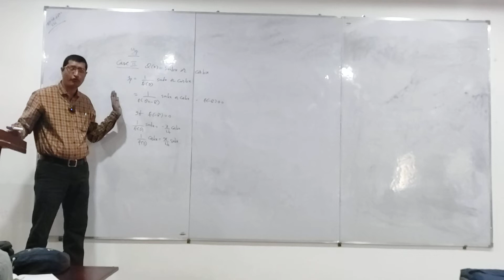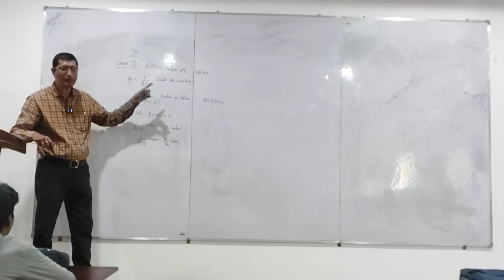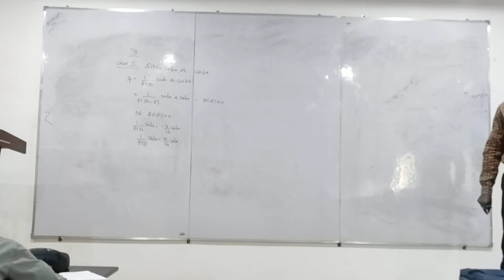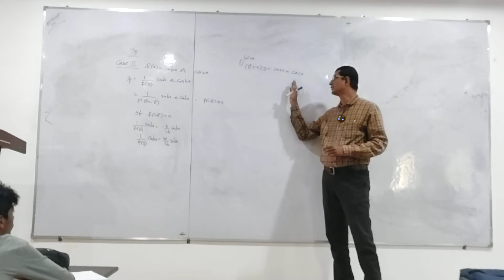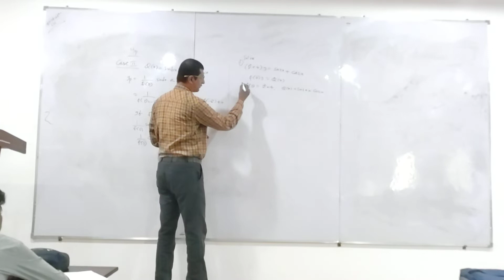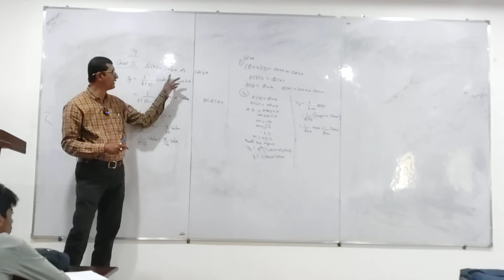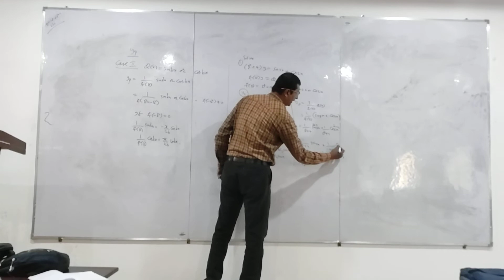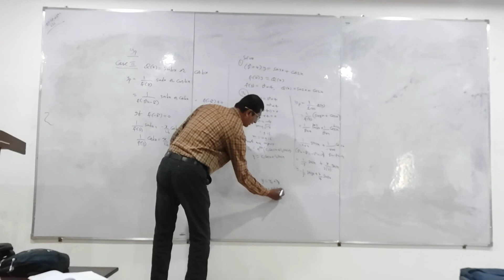CASE-2 Q=SIN dx or COS dx from K2CSC2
cybersecurity//K2CSC2